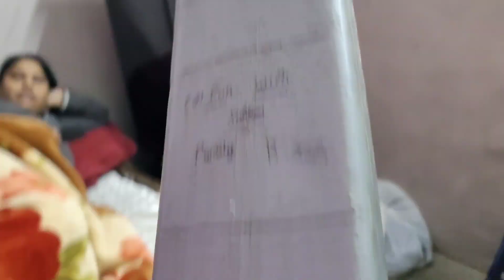Pihu Ne Kat liya